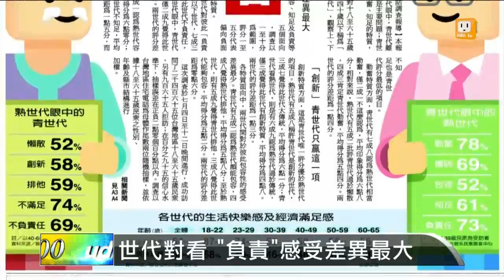【2014.08.28】世代對看 "負責"感受差異最大 -udn tv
妳覺得妳爸媽那個世代的人有什麼特質呢？爸媽們又是怎樣看你們的？聯合報特別作了「世代圖像大調查」，以四十歲來當作分界，結果發現在四十歲以上「熟世代」的眼中，青世代唯一的優勢是創新，其他像是懶散、不負責任、不知足，都是青世代的普遍問題。完整內容 , FB , Twitter , G+